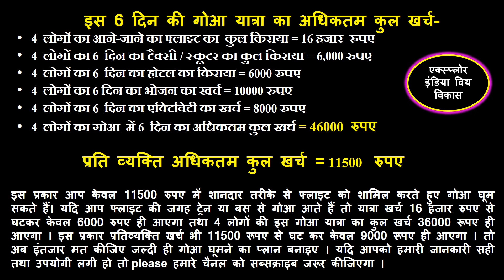Goa in October | Goa Tourist Places | Goa Complete Travel Guide in hindi | Goa Tour Budget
Hi All-Are you looking for Goa tour Guide with full and detailed information then this video will surely help you to take you through Beautiful North and South Goa.
Goa is a state on the southwestern coast of India within the Konkan region.
I travelled from Pune-Katraj and reached Mapsa Bus Stop and took Activa on rent. You can take activa on rent anywhere in Goa and it will cost you around 350-400 Rupees. Make sure to make a video of the vehicle so that there are no conflicts when you return the vehicle in terms of damages and all. Driving license is required here. They also provide you the helmet, no need to pay extra. If some asks for extra helmet charges then it should be only the deposit amount and you can get back this amount once you return the bike.
Uber and Ola doesn't work in Goa however you can hire a local taxi and roam around as well.

Considering pandemic, make sure you are fully vaccinated and are carrying vaccination certificate either on mobile or the physical document. If not then while entering the border of Goa via, road, airport and railway you need to do rapid antigen test on the sport and will require to pay 250 Rupees. If you have taken dose 1 still you need to go through the rapid antigen test.

Day 01-I explored following beaches of North Goa-Tip-Make sure to stay near by to Morjim area for a day so that you can explore these beaches. Nearby Arambol is also a good choice to stay. Points explored were below:-
Morjim Beach
Ashvem Beach
Mandrem Beach
Arambol Beach

Day 02-I explored following beaches, forts and nightlife of Goa.
For these to explore you can plan your stay nearby to Anjuna, Baga beach. Within 3-4kms there are many good and cheap hotels available. I stayed at XOXO hostel near to Anjuna beach. Hostel is good for solotravelers, young packers and couples. Please book online.
Points Explored were below:-

Chapora Fort
Anjuna Beach
Baga Beach
Calangute Beach
Aguada Fort
Sinquerim Beach
Candolium Beach
Nighlife of Goa
Tito's Club and Mambos
Fish Spa

Day 03-You can plan day 03 for Old Goa and Panaji and can roam around Churches, Wax museum and some beaches. You can plan your stay in North Goa as well. I planned for Bliss Holiday Inn hotel.

Se Cathedral Church
Basilica of Bom Jesus
Miramar Beach
Dona Paula Beach
Bambolium Beach

Day 04-You can leave from North Goa and can explore South Goa, It will take at least 1.5 hours to 2 hours to reach South Goa depending on traffic. South Goa as well there are various option to stay and you can check that online. Below points were explored :-

Arrosim Beach
Majorda Beach
Betalbatim Beach
Colva Beach